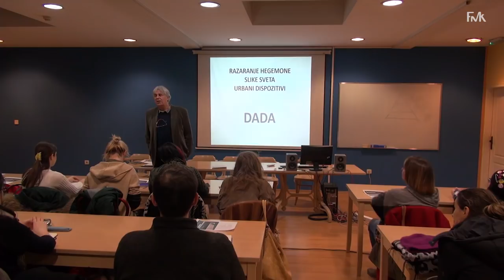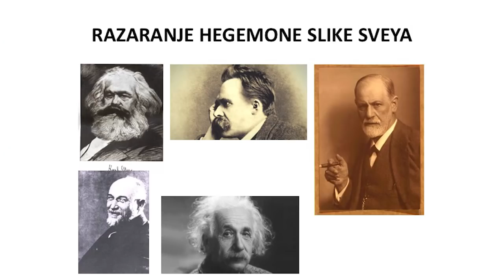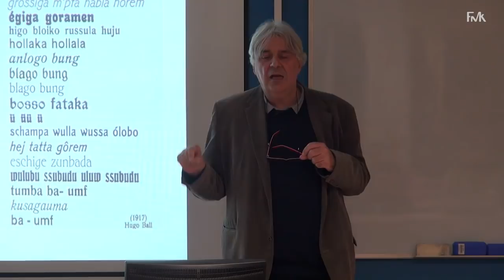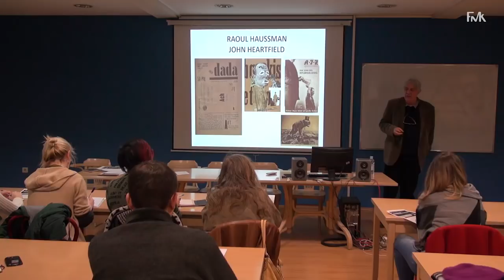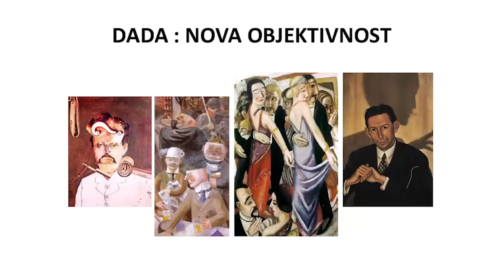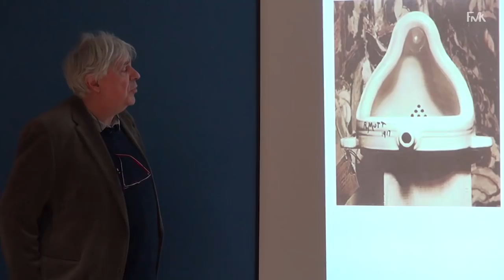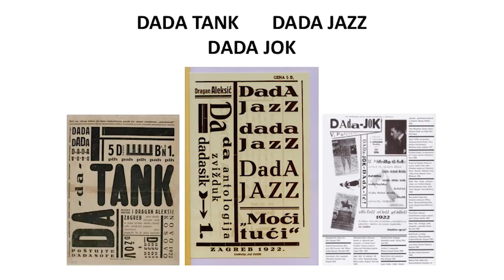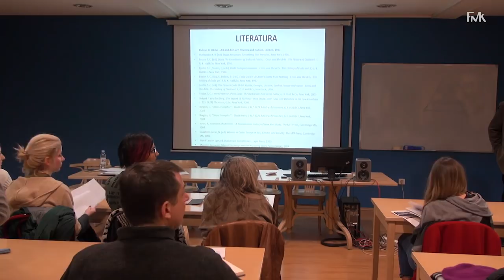Razaranje hegemone slike sveta / Urbani dispozitiv / DADA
OTVORENI KURS AB-Z SAVREMENE ESTETIKE I TEORIJE UMETNOSTI / Razaranje hegemone slike sveta / Urbani dispozitiv / DADA

Kurs drži dr Miško Šuvaković, redovni profesor Fakulteta za medije i komunikacije (FMK), estetičar i teoretičar umetnosti.

Otvoreni kurs predstavlja promotivni kurs za Doktorske transdisciplinarne studije savremene umetnosti i medija, Master studije Savremene transdisciplinarne humanistike i teorije umetnosti, Master studije Komunikacija i odnosa sa javnošću i Digitalne umetnosti.

TW: FMK_Beograd
LI: Faculty of Media and Communications